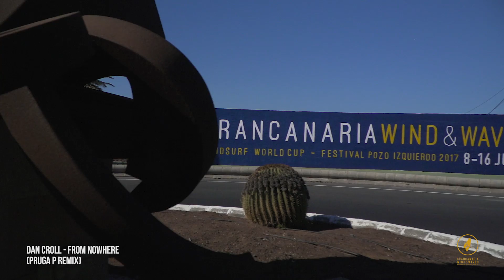Day 1 Gran Canaria 2017 Wind & Waves PWA world cup.